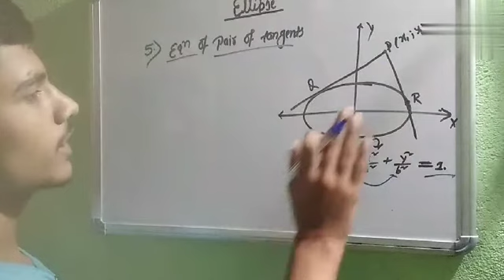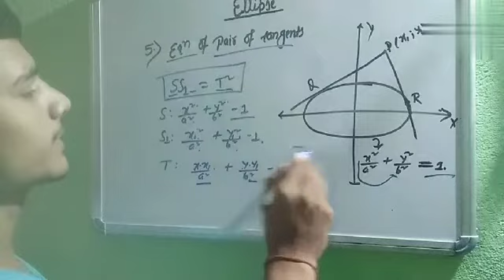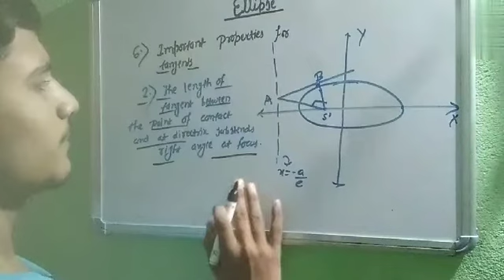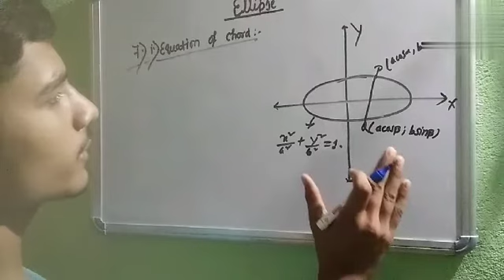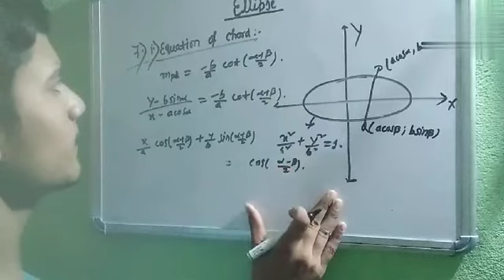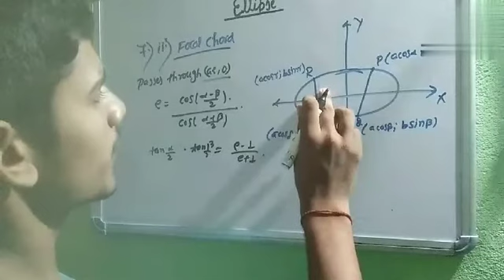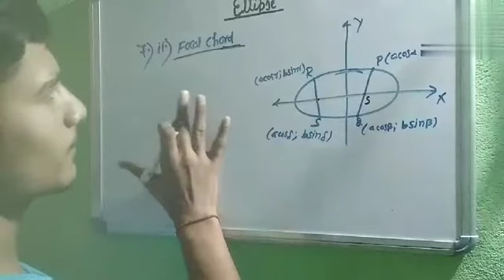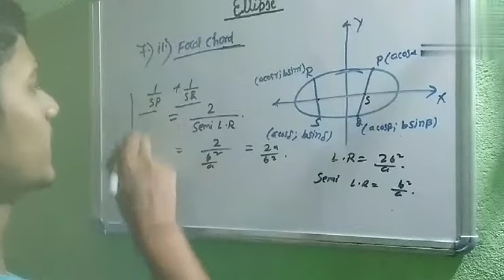Ellipse (Conic Section)||Class 11 Mathematics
Welcome to Excellent online tutorials💐
Presented by Aman Kumar

Here in this video we shall discuss
I) Equation of pair of tangents
ii) Important result for tangents
iii)Equation of chord in parametric form
iv) Conditions of focal chord

I am interested to teach class 8,9,10,11and12
My journey:-
Class 10 CBSE board :- 81.6%
Marks in Mathematics:-95

Class 12 CBSE board:- 93.8%
Marks in Mathematics:-95
Now in present:-IIITDM Kurnool
Enjoying the course of Engineering in Mechanical Branch

Goal :- Teach all those students who are affordable and those who are not affordable
Learn as you wish to reach to your goal